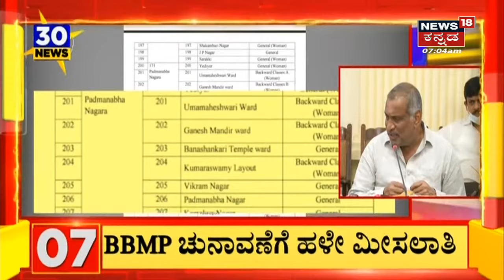30 Minutes 30 News | Kannada Top 30 Headlines Of The Day | Aug 13, 2021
News18 Kannada LIVE:Karnataka HC Abolishes ACB | Lokayukta | Rain News Today | Kodagu Landslide:Raichur, Vijayapur, Yadgiri, Kalaburagi, Belgaum have seen a decrease in rainfall. All the rivers including Krishna and Bhime are overflowing due to widespread rains in the Western Ghats.
Lokayukta ವ್ಯಾಪ್ತಿಗೆ ACB; 3 ವರ್ಷದ ಅವಧಿಗೆ ಅಧಿಕಾರಿಗಳ ನೇಮಕಕ್ಕೆ ಹೈಕೋರ್ಟ್ ಆದೇಶ. ACBಯ ಪೊಲೀಸ್ ಠಾಣಾ ರದ್ದು ಮಾಡಿದ  ಹೈಕೋರ್ಟ್